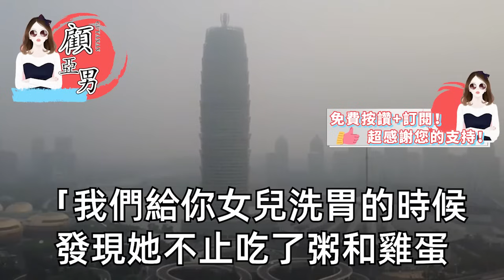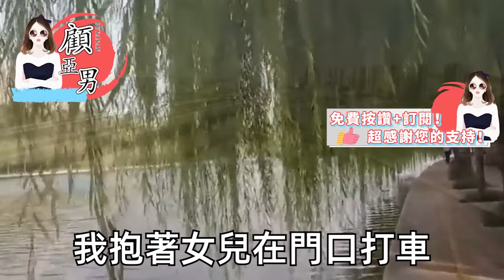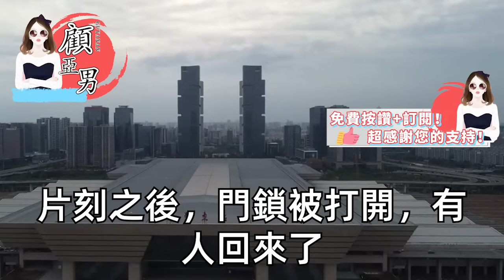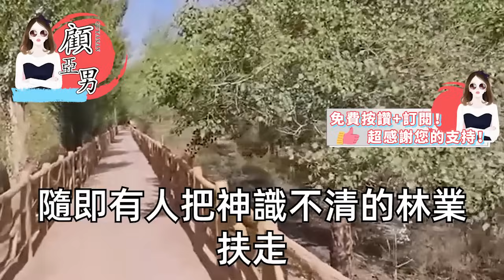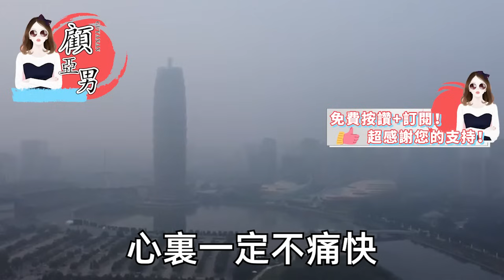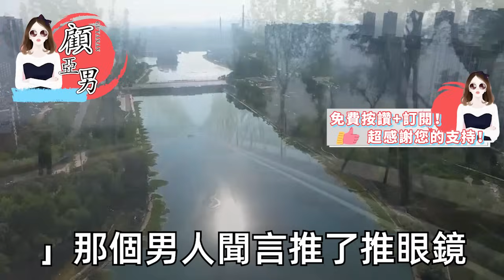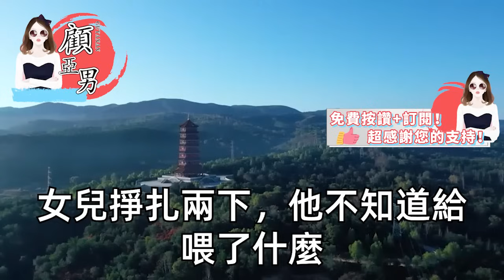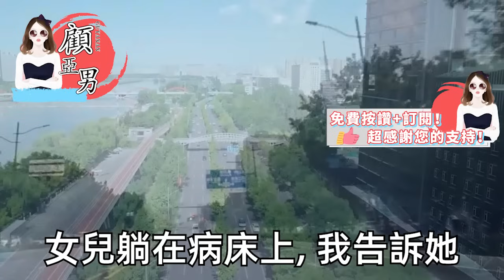我被下藥了 還是我老公幹的，一生平凡的他竟想走捷徑發財，帶著小三想把我抓奸在床，可他不知那高管看見我直接跪了，我牽著女兒回到娘家，那上億的身家他紅眼了【顧亞男】【高光女主】【爽文】【情感】